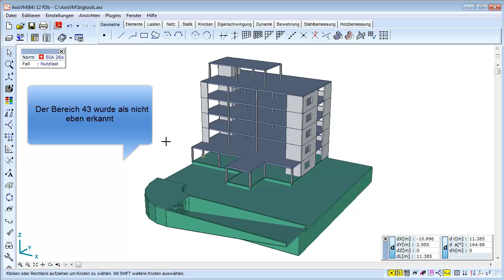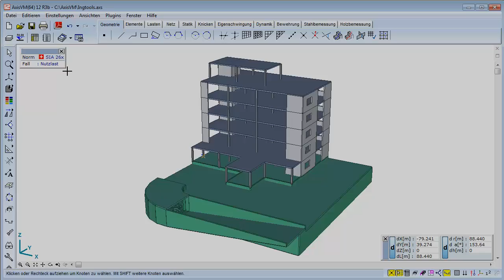IngTool | Knoten [de]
Prüfung von Bereichen, resp. der Lage ausgewählter Knoten auf Ebenheit
Die IngTools sin kostenfreie AxisVM Apps und können bezogen werden.